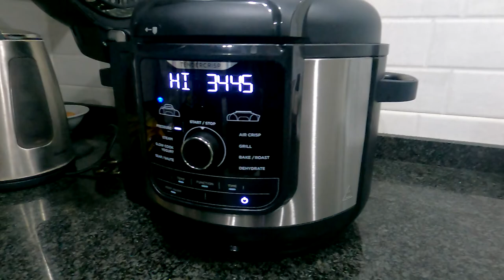Torrevieja Pier first walk. Vlog 61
Not much this weekend- New Years Eve came and went, we had Mexican food, trying to make Mexican flavour ribs in the Ninja Foodi.

We also took a walk along Torrevieja Pier for the first time for most of us.